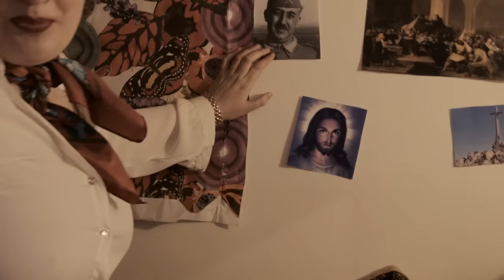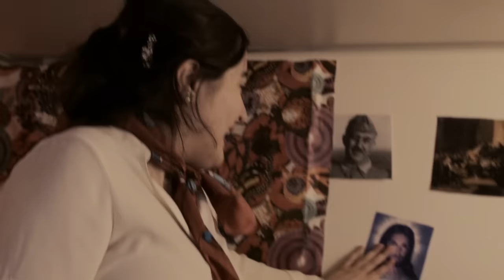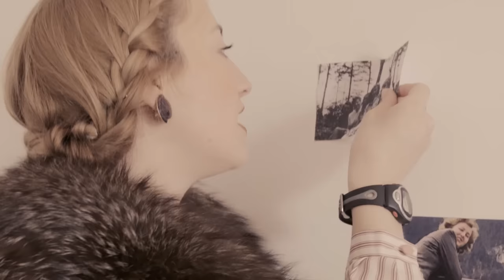CARMEVA Room tour - Eva Braun y Carmen Polo de Franco son youtubers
Eva Braun, esposa de Hitler, y María del Carmen Polo de Franco, esposa del Generalísimo, están castigadas en una caseta de aislamiento en el Purgatorio mientras acuden a un cursillo de reinserción para esposas de dictadores. No saben qué hacer con ellas en el Cielo... si meterlas en el infierno por ser cónyuges de monstruos o en el Cielo porque realmente jamás hicieron daño directo. ¿Te apetece conocerlas y juzgar tú mism@? Han decidido hacerse youtubers y, en esta ocasión, nos enseñan su habitación en este room tour.

RESTO DE CAPÍTULOS DE CARMEVA

EVA BRAUN y CARMEN POLO de FRANCO

ENTREVISTA PERSONAL Y PICANTE A EVA BRAUN

Hitler y Franco: cartas desde el Infierno | CARMEVA